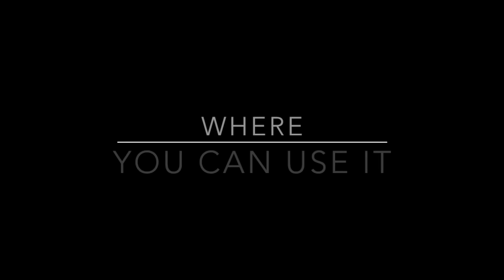Skiddi HOW and WHERE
SKIDDI PORTABLE SKI WHEELS / Carry the skis easier and lighter.